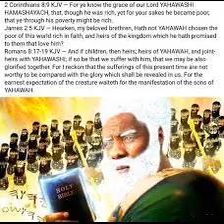READ THE DEMONS AWAY (DEMON RAID)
(DEMONS HATE WHEN YOU READ THE WORDS OF LIFE)